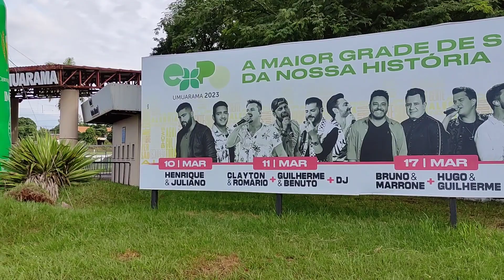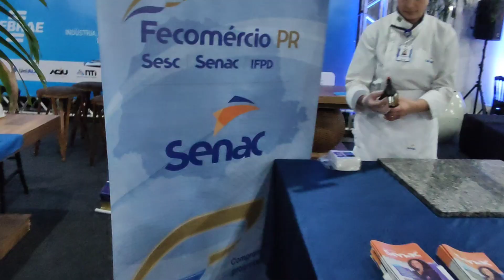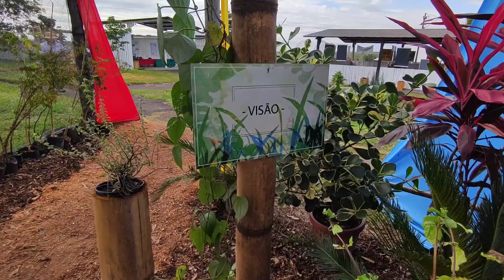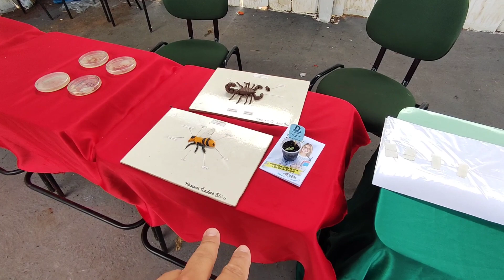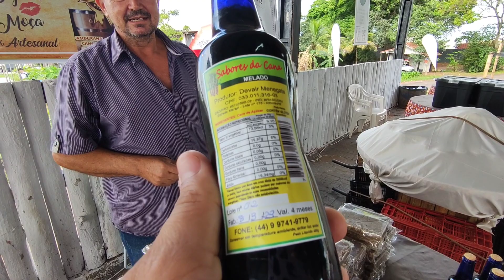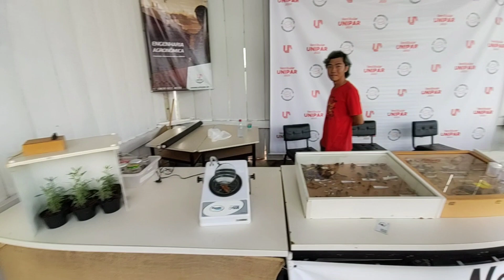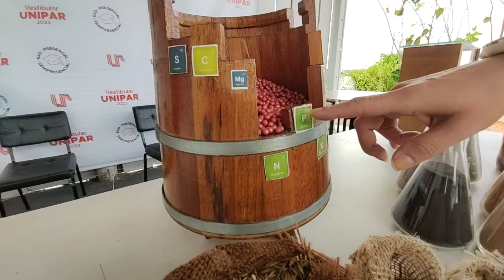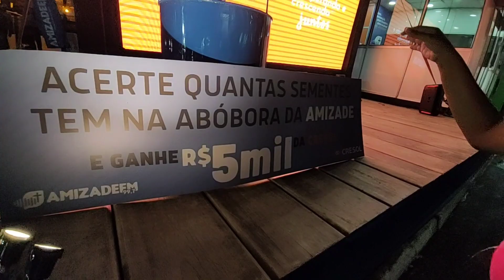Lhama, mini Animais, Boi gigante, Rodeio tudo sobre a expo Umuarama 2023.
🚀Dicas valiosas para uma rotina remota. Trabalhe em casa: 👇🏽👇🏽
❣️ Crie conexões duradouras: Apoie! Você faz parte do sucesso do nosso canal no YOU TUBE e de pessoas que acreditam no poder da informação e da inspiração. Sua doação  faz toda diferença.

expo Umuarama 2023 parque de exposições